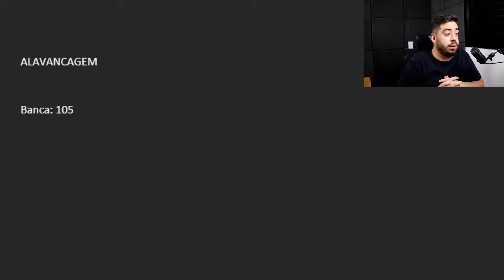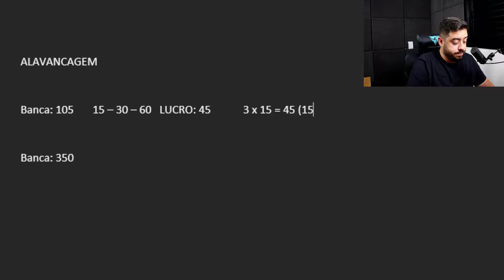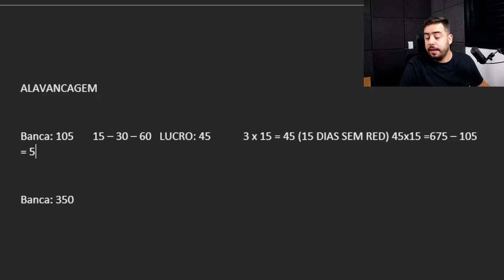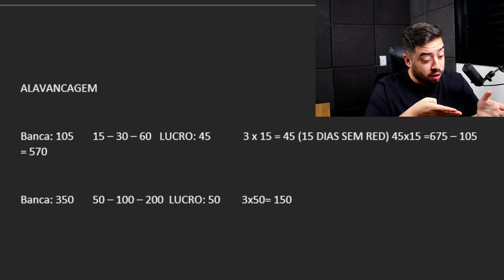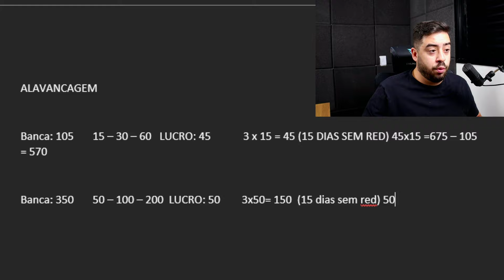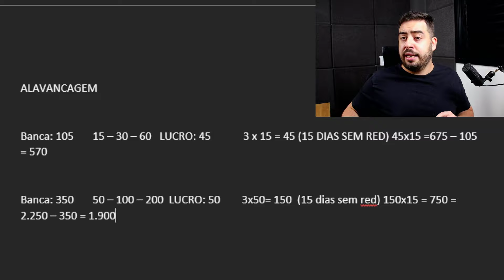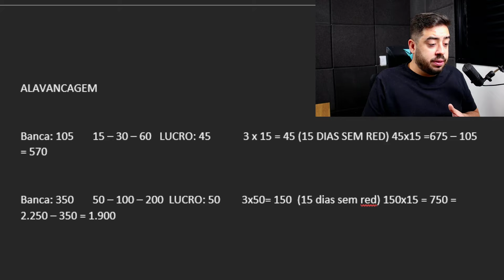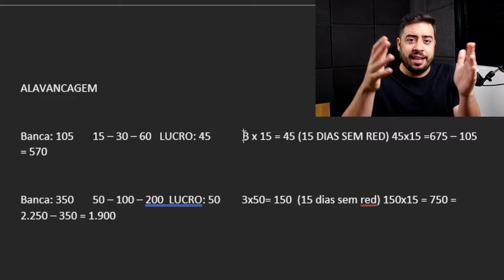🔥 Alavancagem Real De Banca Nas Apostas Esportivas Futebol Virtual Bet365 [PASSO A PASSO]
👉 [GRATUITO] Faça pelo menos R$50,00 TODOS OS DIAS em nosso grupo GRATUITO

✅ [Site de Análise] Tenha o melhor e mais rápido do mercado com várias funcionalidades

Você vai aprender agora como usar o a estratégia para alavancar sua banca no futebol virtual.